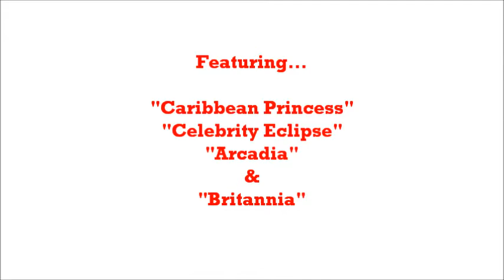Cruise Ships passing Calshot Beach - 30/05/2015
Birthday outing to Calshot Beach for the departures of the Cruise Ships from Southampton Docks.
The ships sailed in the following order...
- "Caribbean Princess" (Princess Cruises) on a 13-night cruise to the Mediterranean.
- "Celebrity Eclipse" (Celebrity Cruises) on a 15-night cruise to the Baltic.
- "Arcadia" (P&O Cruises) heading off on a 17-night cruise to the Mediterranean.
- "Britannia" (P&O Cruises) heading off on a 14-night cruise to the Baltic.